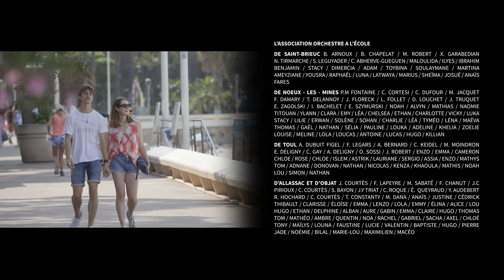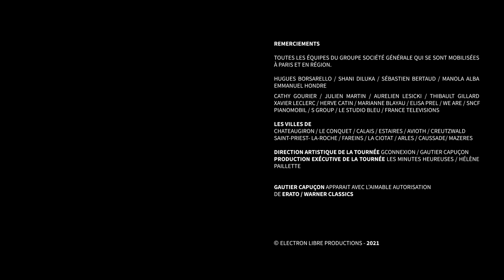[Série] Un Eté en France - Ep. 4 : Provence-Alpes-Côte d'Azur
« Un été en France », la série documentaire. Créé en 2020 pour faire face au désert culturel provoqué par la crise sanitaire, le festival itinérant UnEtéEnFrance est une initiative imaginée par @GautierCapucon pour permettre l’accès à la musique classique au plus grand nombre.

Cette 2ème édition, co-produite par Société Générale s’est tenue du 15 juillet au 4 août 2021 et a donné :
- 17 concerts gratuits en 19 jours,
- dans 6 régions de France,
- avec 27 jeunes artistes, instrumentistes et danseurs,
- et plus de 200 enfants de l’association Orchestre à l’Ecole,
accompagnés par les pianistes Jérôme Ducros et Samuel Parent.

« Un été en France » c’est une famille qui s’est créée autour de ces jeunes artistes qui ont pu retrouver le chemin de la scène et vivre avec le public le bonheur d’être à nouveau ensemble.
Cette série documentaire de 6 épisodes présente l’aventure d’un Été en France. Leur aventure…

Avec :
Lisa Strauss : @lisastrauss45
Theo Ould : @theo_ould_cordier

Les danseurs
Younes Attoum : @younesattoum
Alexia Barré : @alexia_barre
Léa Fouillé : @lea_flle
Aurélien Hoguet : @aurelien.hoguet
Aurélien Jeandot : @aurelienjeandot
Mathis Joubert : @mathis_joubert
Sofia Lacava : @sofia_lacava
Clara Polaniok : @claraplnk
Taylis Poncione : @tailys_poncione
Léa Pougheon : @lea_pghn
Morgane Thomas : @danse.morgane
(Retrouvez-les sur instagram !)

Gautier Capuçon apparaît avec l’aimable autorisation de Erato / Warner Classics
Réalisation Thomas Briat
© Electron Libre Productions - 2021
Documentaire « Gautier Capuçon, Un été en France - A vous de jouer » à retrouver en intégralité sur France TV